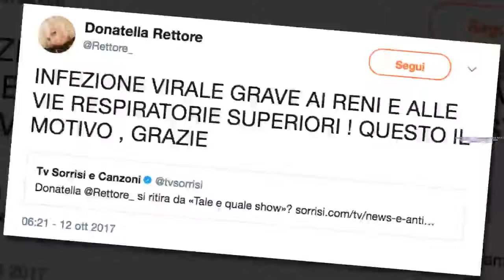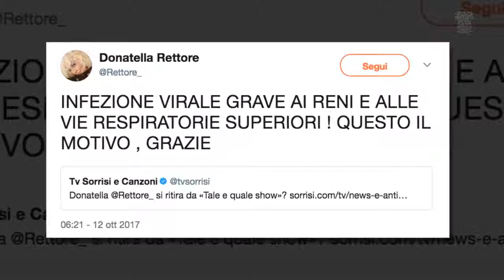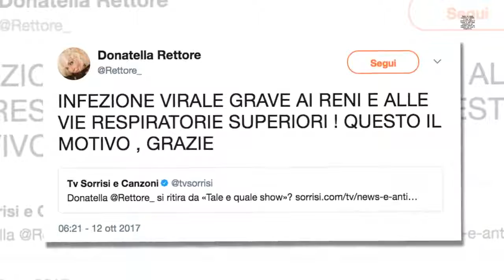Donatella Rettore gravemente malata lascia Tale e quale show: ...I STARS NEWS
Donatella Rettore sul suo profilo Twitter fa sapere delle sue gravi condizioni di salute con il conseguente abbandono di Tale e quale show. Ecco le condizioni di salute della cantante e chi la sostituirà nel programma di Raiuno